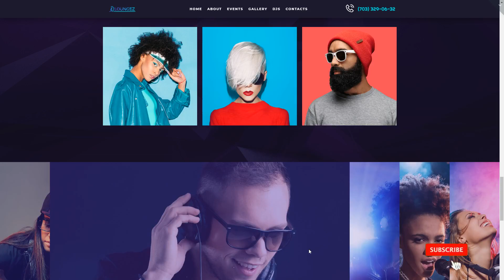Reina Night Club Elementor WordPress Theme TMT